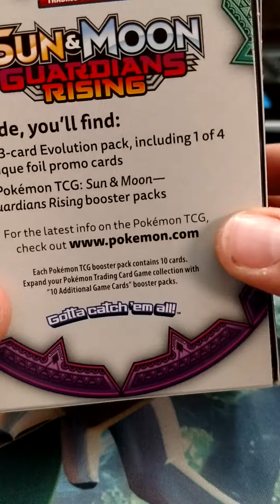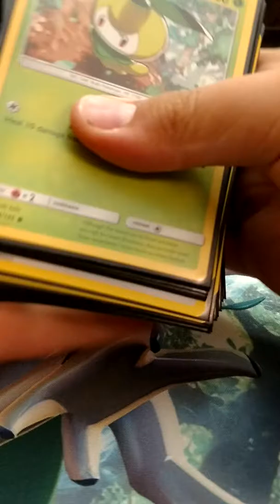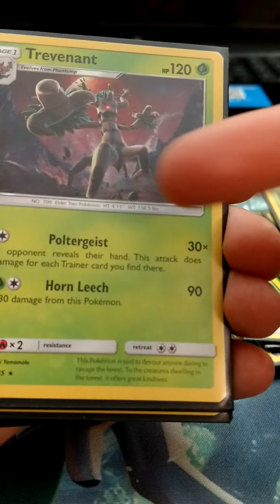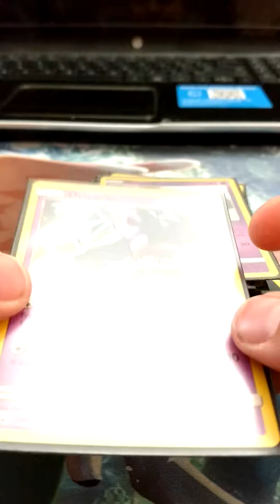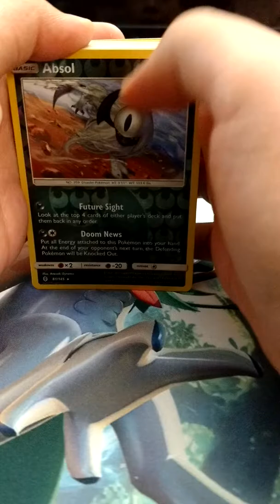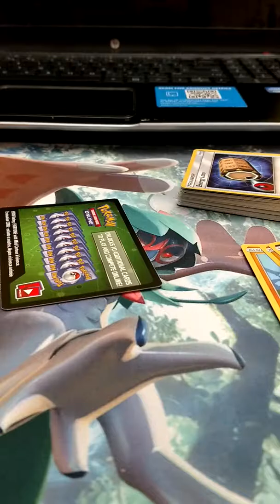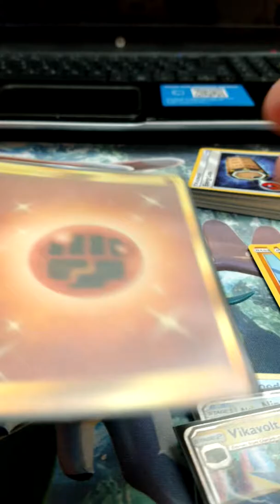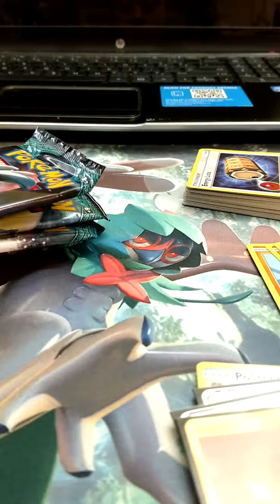Showing you my guardian Rising cards on the day of pre-release release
Sorry I have not get Pokemon name on there I'm mainly on that  lycanroc pack art